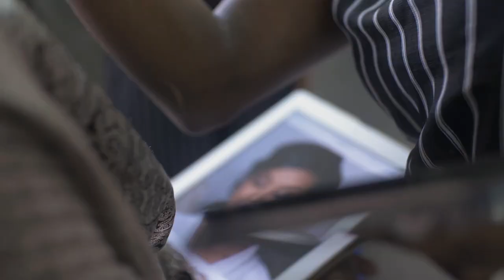Most Beautiful Uganda-Burundi Destination wedding at Atrium Gardens | Yvan and Joy 2020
Yvan and Joy Burundi Uganda wedding at Atrium Bar, Bujumbura.

                 Adekunle Gold-Young Love.